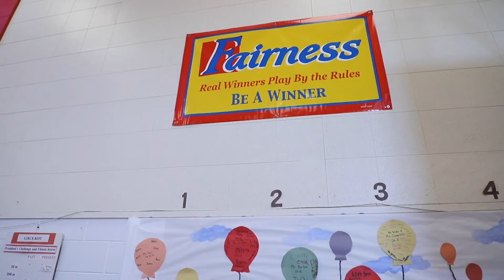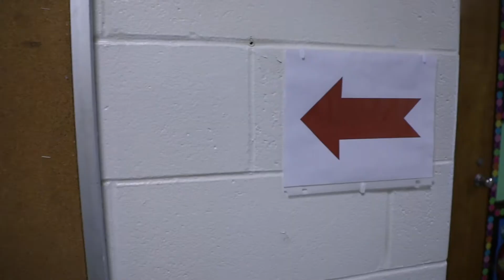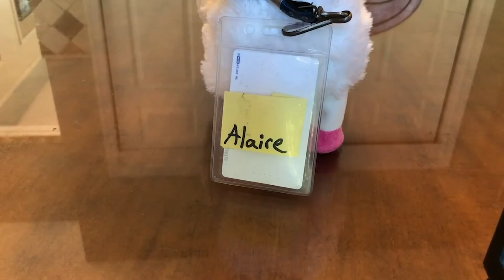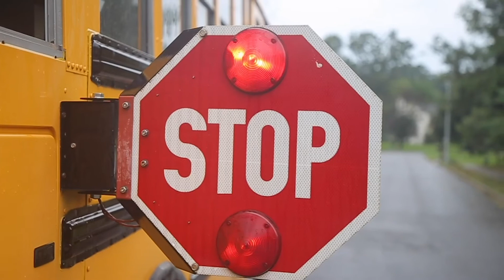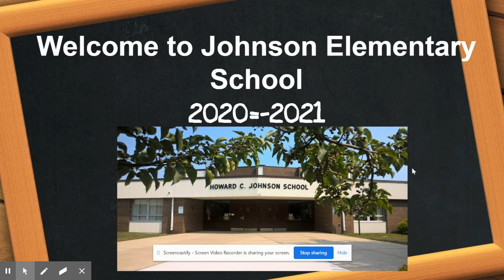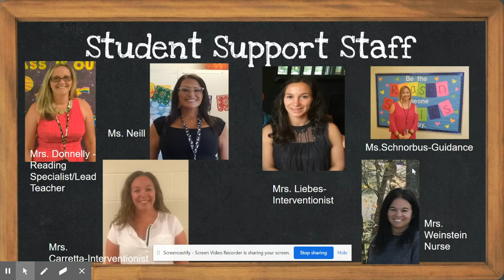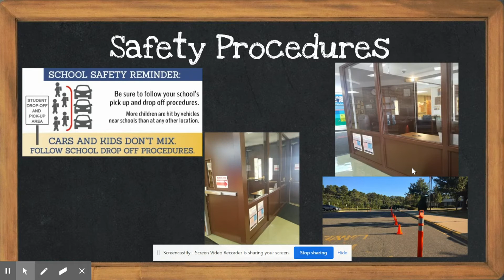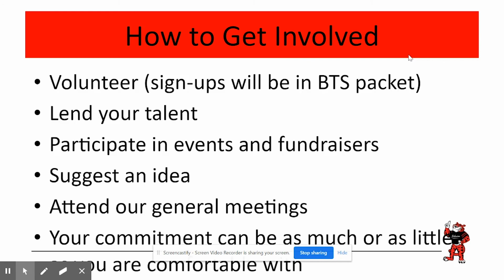Johnson Elementary School Virtual Orientation (2020)